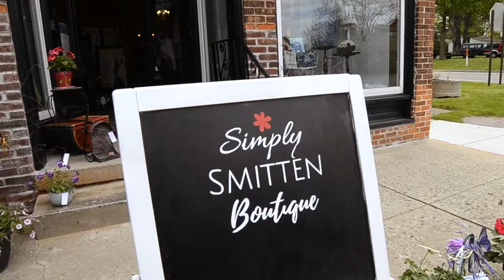Discover Dimondale - Big Engines, Small Town Car Show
A recap on the days events at the Big Engines, Small Town Car Show in Dimondale, MI.